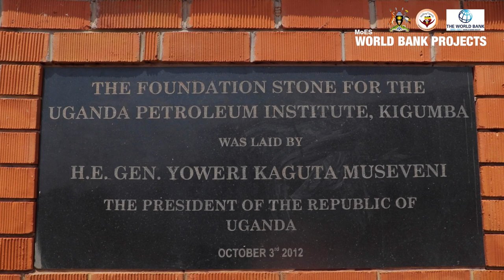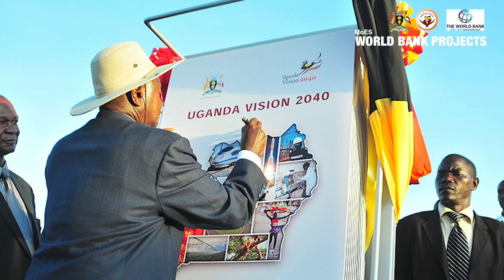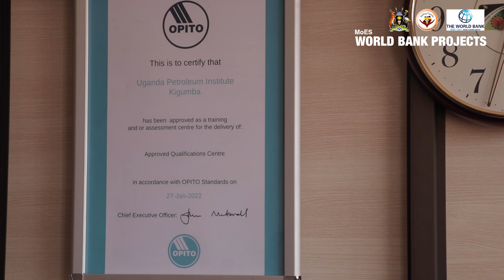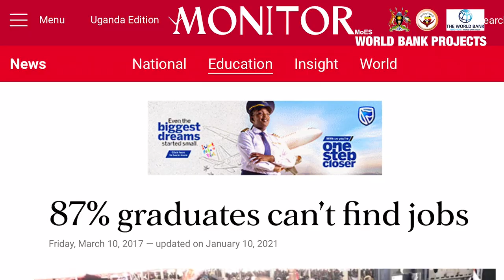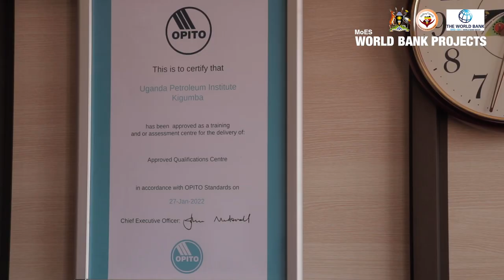UPIK - A TVET future for Uganda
With rising levels of unemployment, the government of Uganda has prioritised TVET to enable students get hands on skills desirable for the world of work. This Documentary highlights what unique opportunities UPIK presents and how the project as a whole has benefited citizens.